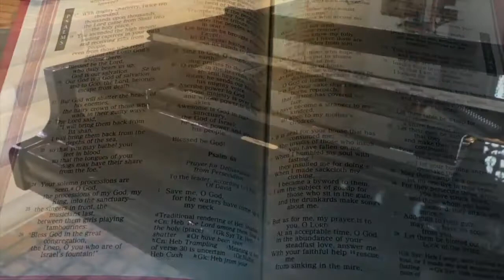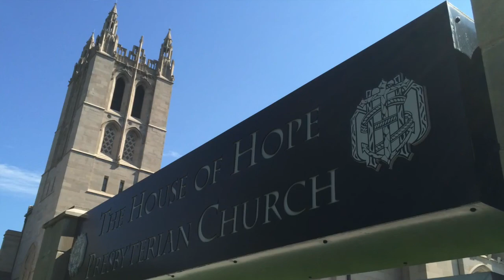June 14, 2020—Sunday in Ordinary Time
“If morality represents how people would like the world to work,
 then economics shows how it actually does work.”
—Dr. Steven D. Levitt in Freakonomics

Prelude—Prelude in C J. S. Bach—Rachel Brandwein, Harp

Welcome and Announcements—Julia A. Carlson

Hymn—We Praise You, O God Kremser—Aaron David Miller, Piano/Organ

Minister: Friends, believe the good news of the gospel.
People: In Jesus Christ we are forgiven.

First Lesson
 Genesis 18:1-15, 21:1-7—Stella Cotner

Solo—Widmung—Robert Schumann—William Sales, Soloist

Du meine Seele, du mein Herz,
Du meine Wonn’, o du mein Schmerz,
Du meine Welt, in der ich lebe,
Mein Himmel du, darein ich schwebe,
O du mein Grab, in das hinab
Ich ewig meinen Kummer gab!
Du bist die Ruh, du bist der Frieden,
Du bist vom Himmel mir beschieden.
Dass du mich liebst, macht mich mir wert,
Dein Blick hat mich vor mir verklärt,
Du hebst mich liebend über mich,
Mein guter Geist, mein bess’res Ich!

English Translation:
You my soul, you my heart,
You my rapture, O you my pain,
You my world in which I live,
My heaven you, to which I aspire,
O you my grave, into which
My grief forever I’ve consigned!
You are repose, you are peace,
You are bestowed on me from heaven.
Your love for me gives me my worth,
Your eyes transfigure me in mine,
You raise me lovingly above myself,
My guardian angel, my better self!

Second Lesson—Matthew 9:35-10:11—Rev. Zachary O. Wi;son

Sermon—Zachary O. Wilson—Labor in the Economy of God

Hymn—Come, Labor On—Ora Labora

Affirmation of Faith — Belhar Confession—Rev. Julia Carlson

Offering

Offertory Music

Hymn—Savior, Again to Thy Dear Name We Raise—Ellers

Benediction

Postlude—March Pontifical—Charles Gounod

Carillon Postlude —David W. Johnson, carillonneur

Clergy
Rev. Julia A. Carlson, Associate Pastor/Acting Head of Staff
Rev. Zach O. Wilson, Transitional Associate Pastor

Program Staff
Sofia Ardalan, Choir School Director
Matthew Culloton, Choirmaster
Aaron David Miller, Director of Music/Organist
Kiera Stegall, Director of Children and Family Ministry

The House of Hope Presbyterian Church